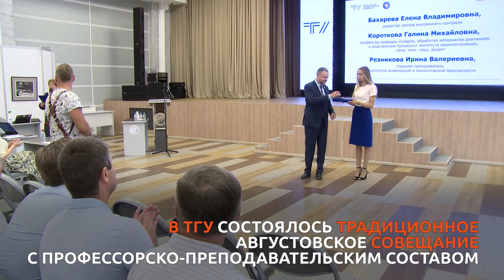ТГУ BRIEF: АВГУСТОВСКОЕ СОВЕЩАНИЕ С ПРОФЕССОРСКО-ПРЕПОДАВАТЕЛЬСКИМ СОСТАВОМ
29 августа 2022 года
Тольяттинский госуниверситет.
В ТГУ состоялось традиционное августовское совещание с профессорско-преподавательским составом.